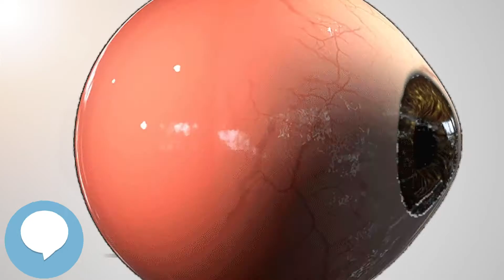Gillespie syndrome (Your EYEBALLS) 👁️👁️💉😳💊🔊💯✅